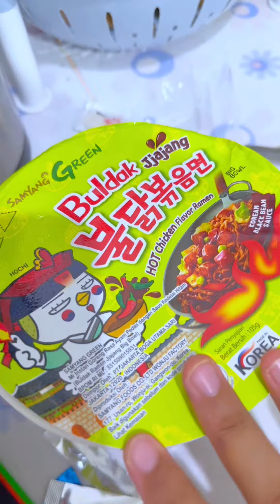PILIH KANAN ATAU KIRI KEMUDIAN DI BLENDER JADI MINUMAN ANEHH!! Menggambar jadi nyata viral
Assalamu’alaikum guys! Yuhuu upload video semoga enjoy dengan video kali ini😁

Biar Kenal Lebih jauh tentang kami  berdua yuk mampir ke akun sosial  yg lain

Youtube ke-2: Eca & Epa